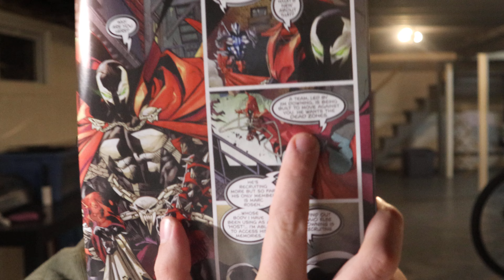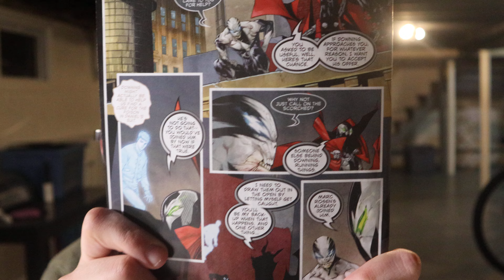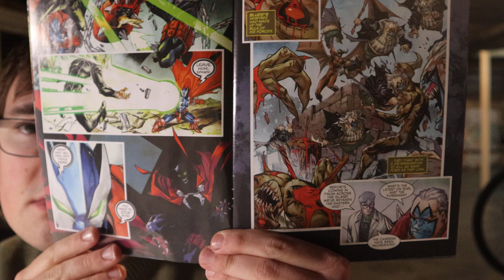SPAWN COMIC BOOK REVIEW!!!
This is a review of the world renowned comic-book character of the century.